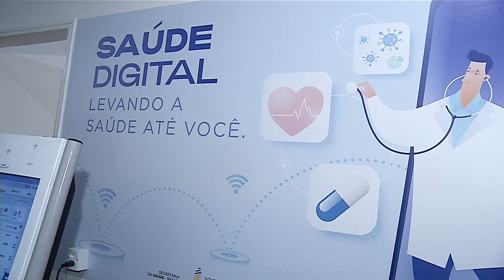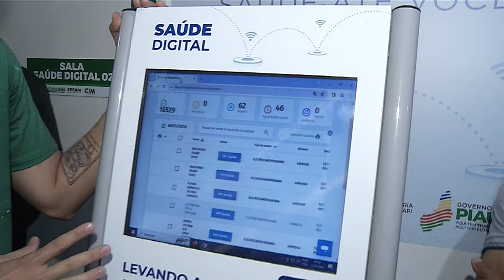Rafael Fonteles e Wellington Dias visitam a região norte e entregam obras. Veja